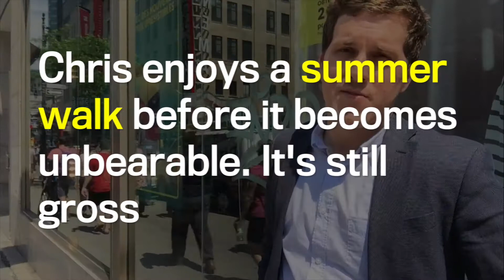If you think it's hot today, just wait 83 years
A new report suggests that by the year 2100, global warming will have made summers in Montreal as hot as the ones in Caracas, Venezuela. Chris enjoys a walk in the sun while he still can.